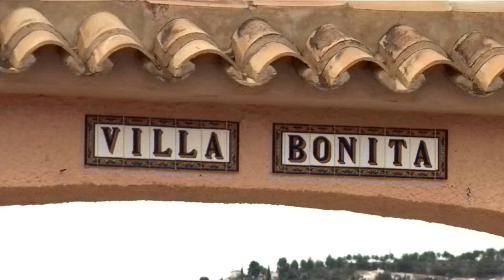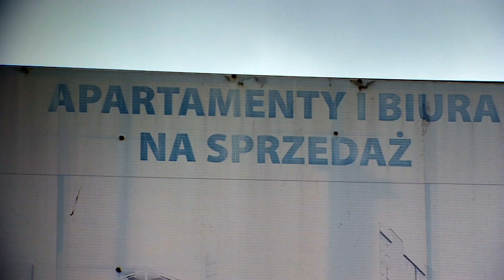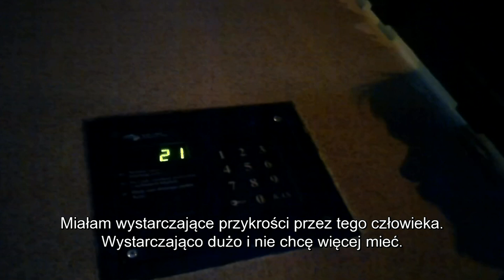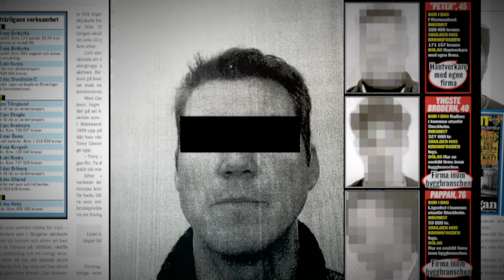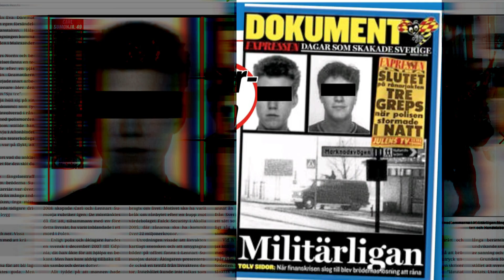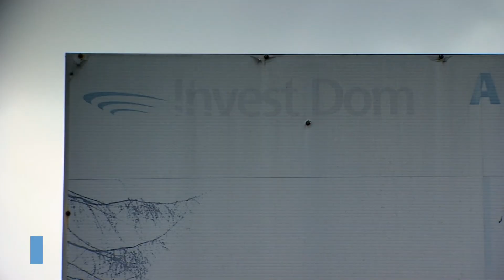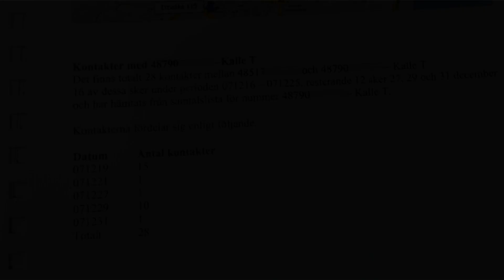Tajemnica zabójstwa na Świętojańskiej (SUPERWIZJER TVN)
To jedna z największych, niewyjaśnionych zagadek kryminalnych ostatnich lat. W 2007 roku, tuż przed świętami Bożego Narodzenia, podczas wycieczki do Gdyni zaginął 37-letni obywatel Szwecji Daniel Jansson. Mimo, że od tamtych wydarzeń upłynęło już przeszło 11 lat, do dziś nie udało się wyjaśnić co stało się 19 grudnia 2007 roku w Gdyni. Co stało się z zaginionym Szwedem? Kto stoi za jego zniknięciem?